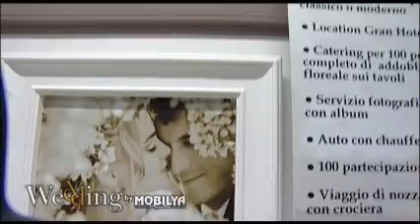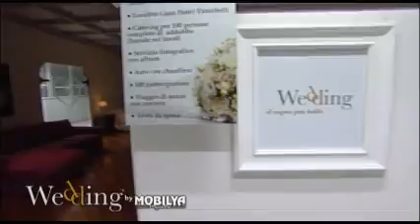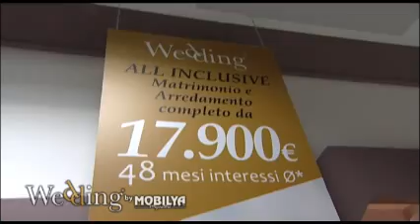Mobilya Wedding Redazionale 2015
Scopri il servizio Wedding offerto da Mobilya per rendere il vostro matrimonio un evento felice..e senza pensieri!